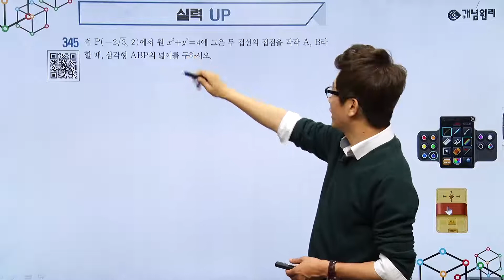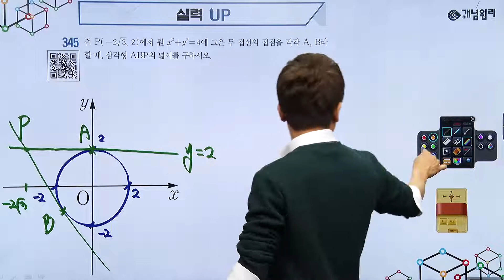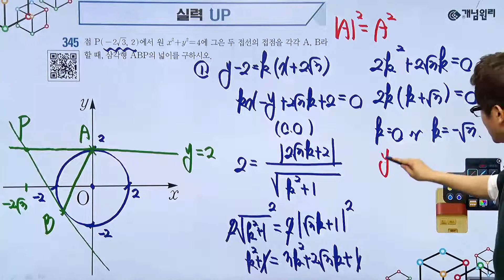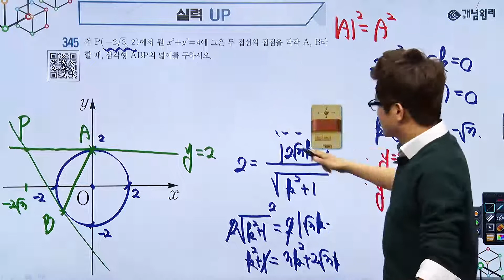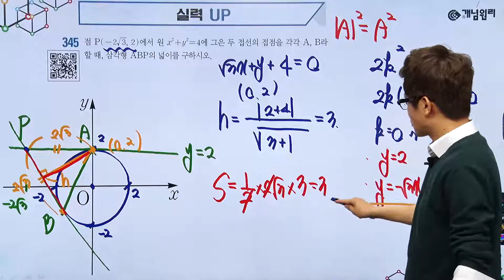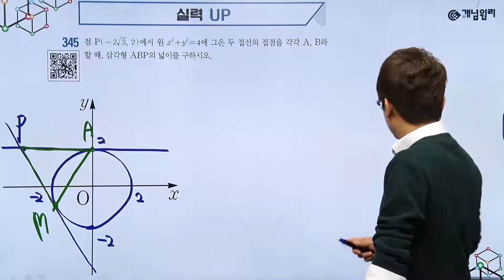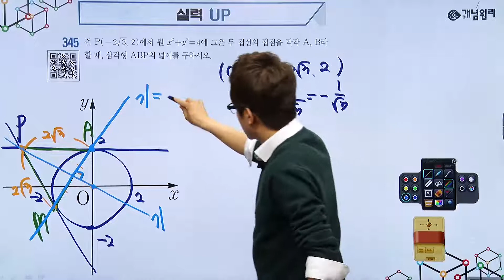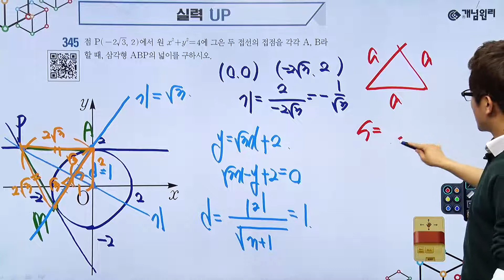[개념원리 무료강의] 개념원리 수학 상 - 원에 그은 두 접선과 삼각형의 넓이 - 실력업 345번 문제 풀이